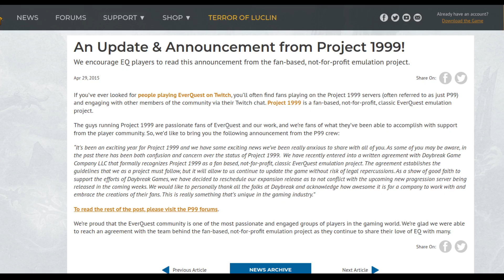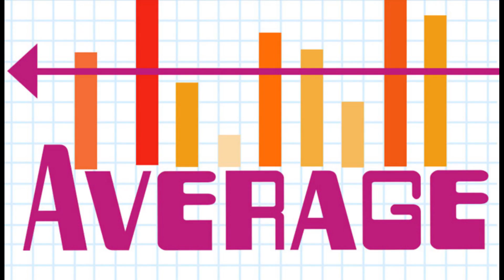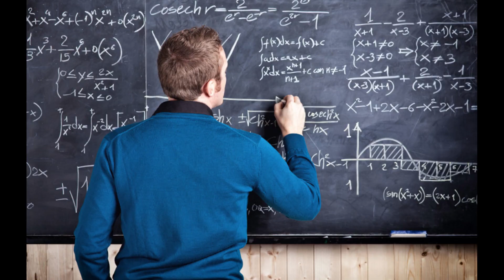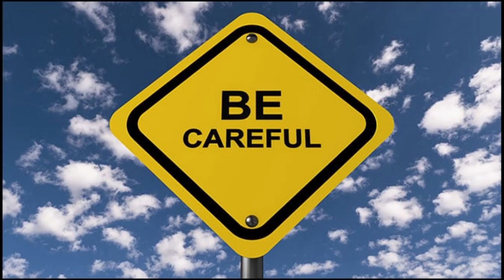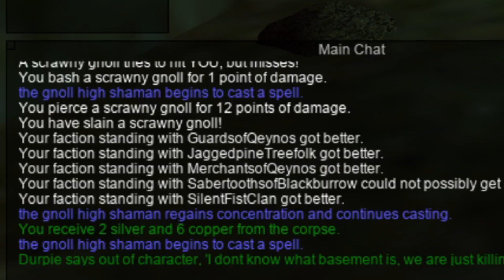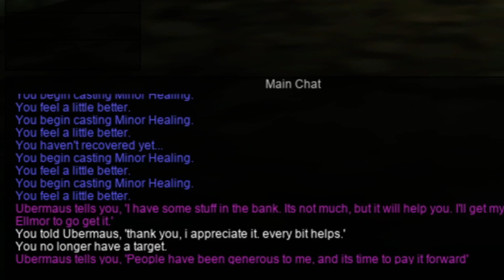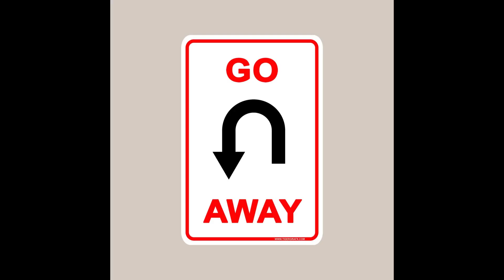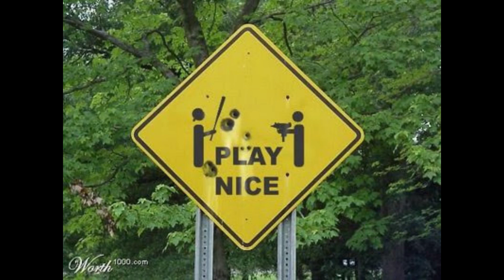It Took Me 𝟯𝟬 𝗛𝗢𝗨𝗥𝗦 To Get 12 Levels - Project 1999 Everquest Green - Episode 1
Join me on my quest from Level 1-12, as not only talk about my time playing the game, I talk about the game for those who have never played it.

If you want to play Project 1999 Everquest

Please remember to read the rules and play nice!

It took me three days to record for this video. Two days to write the script and get all of the audio files, and four days to edit. Needless to say I'm tired.